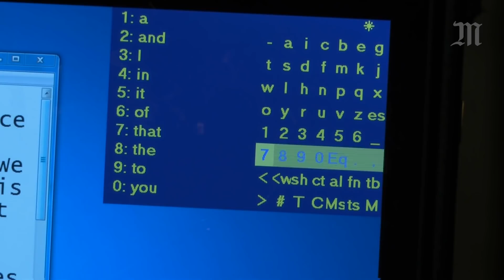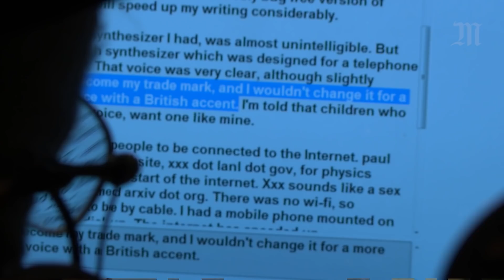Pourquoi Stephen Hawking n'a jamais voulu changer de voix synthétique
L'astrophysicien britannique Stephen Hawking est mort mercredi 14 mars à l'âge de 76 ans. Hawking avait défié les prédictions selon lesquelles il n'avait que quelques années à vivre après avoir développé en 1964, une maladie neurodégénérative, la maladie de Charcot, qui l'avait cloué dans un fauteuil roulant. En 1985, après une pneumonie, il perdait définitivement la possibilité de parler. Depuis, lorsqu'il s'exprime, c'est avec une voix robotique devenue emblématique. En 2014, il expliquait pourquoi il l'affectionnait tant.